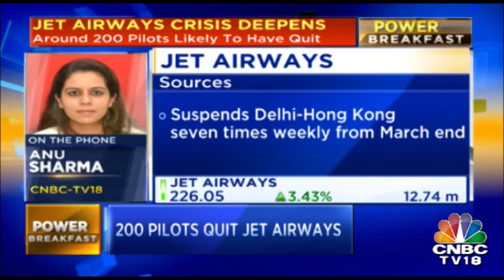Power Breakfast | Refuelling Jet Airways: Resignations Rising In Jet Airways, About 200 Pilots Quit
The Jet Airways story still remains our prime focus. We not get reports of alarming number of resignations in the airlines company. Watch the report.